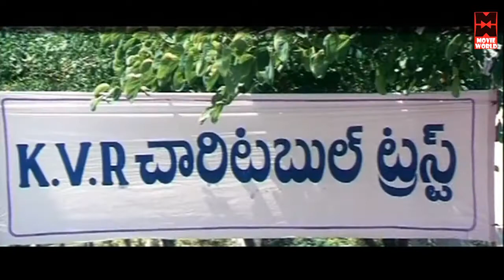Oriya Movie Full || Satrubinasaka || Ravi Teja,Shriya Saran || Odia Movie Full Mini Movie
Satrubinasaka is a 2015 Odiya movie directed by Rasool Ellore. The film stars Ravi Teja and Shriya Saran in the lead roles. The film was dubbed in Hindi as The Return of Sikander.
Krishna Lanka is an island in Godavari districts. The only way of commuting to that island is by boats. Lots of people die due to bad weather conditions while they travel. Krishna Lanka's President Bullabbai (Vijay Kumar) wants to have a bridge to that island which costs several crores. He asks his IAS friend Venkata Ratnam (Prakash Raj) to make his dream come true. Even 20 years after Venkata Ratnam leaving the village, there is no news about the bridge. Bullebbai sends his son Chandu (Ravi Teja) to Hyderabad to meet Venkata Ratnam and learn the progress. After coming to Hyderabad, Chandu realizes that Venkata Ratnam is very money-minded and is least bothered about the bridge. The rest of the story is all about how Chandu makes Venkata Ratnam get the bridge approved by the government.

This Malayalam You Tube Movie Channel (Movie World Entertainments)contains copyright/Classic/Evergreen/Exclusive/­­­Official/odia movie full,oriya movie full,oriya album songs,oriya movie songs,oriya comedy,odia movie full 2014,odia new movie full 2014,oriya movie full 2014 new,oriya jatra full video

Movie World Other Channels : Recommended For You